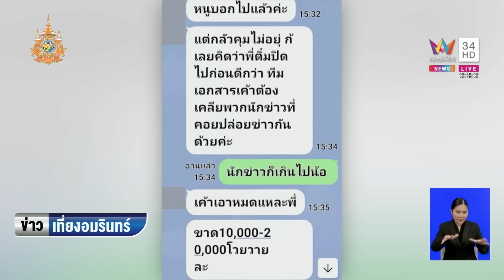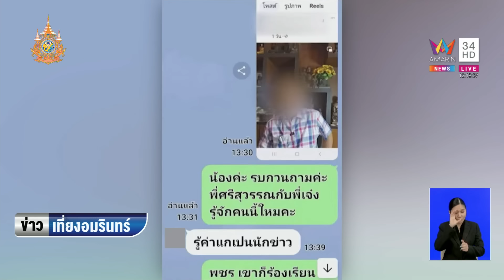เมียอธิบดีโจ ฟาด "นาย ศ" เปิดหลักฐานชัดหิ้วเงินเป็นปึกจ่าย ก่อนโบกมือลา |ข่าวเที่ยงอมรินทร์|30ม.ค.67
เมียอธิบดีโจ ฟาด "นาย ศ" เปิดหลักฐานชัดหิ้วเงินเป็นปึกจ่าย โบกมือลาทิ้งท้าย